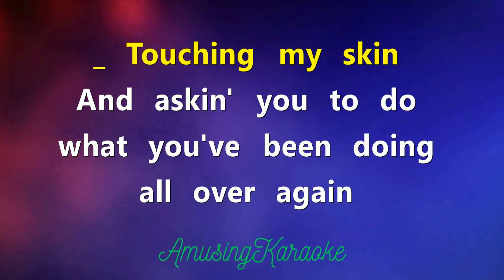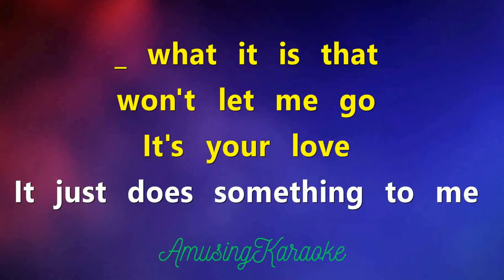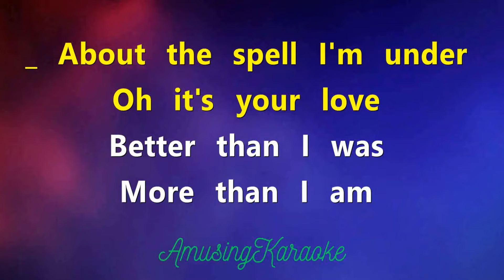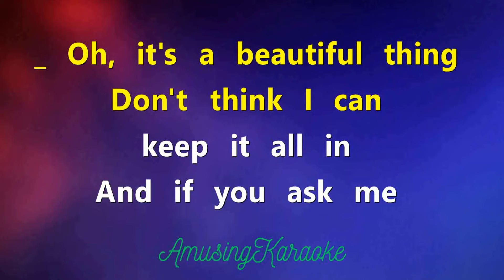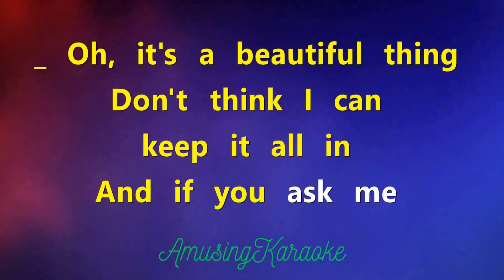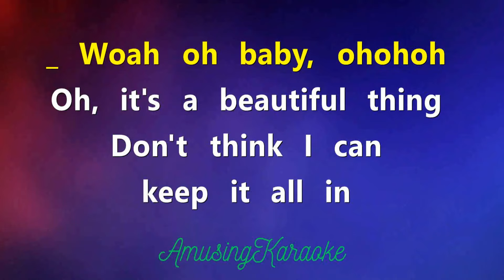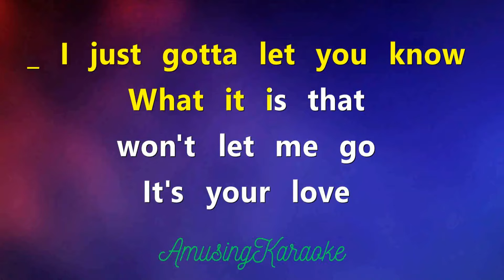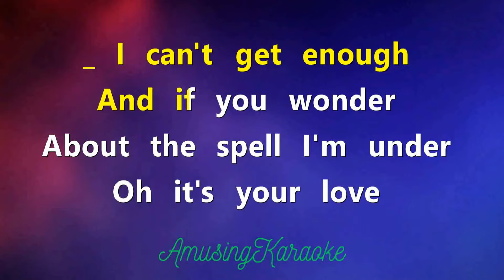It's Your Love KARAOKE / Tim McGraw And Faith Hill